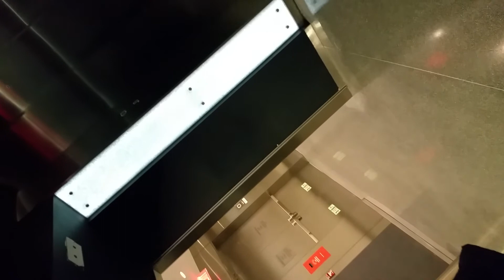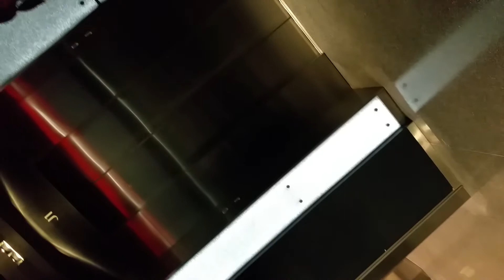WORLD TRADE CENTER - FREEDOM TOWER - NEW YORK CITY #21